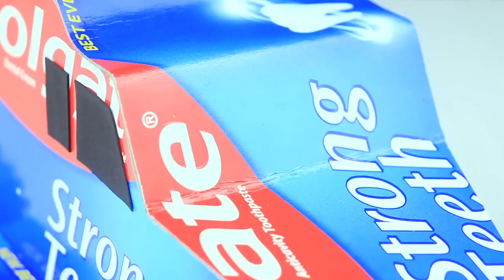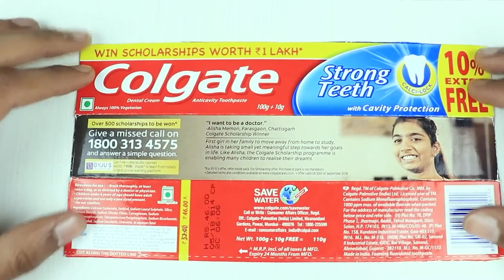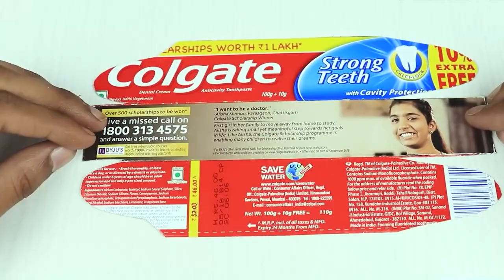3 amazing day toys 3 amazing things you can do it.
I am happy to share my video blog 3 amazing day toys 3 amazing things you can do it.
If you like this video, please share it with your friends and family, like and comment on the video and subscribe to my channel to help me with more products to come.